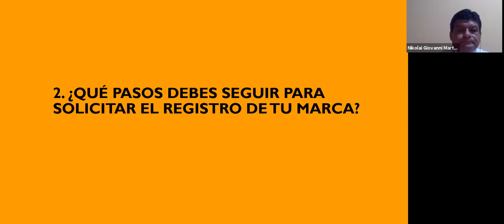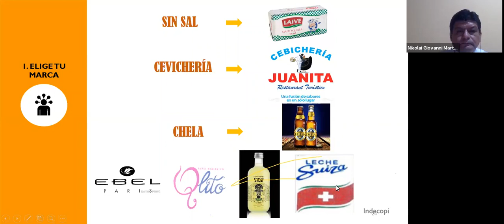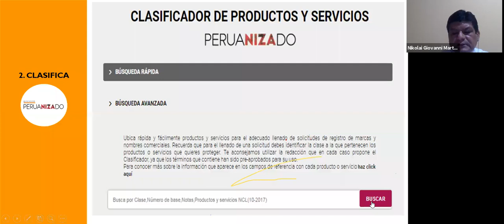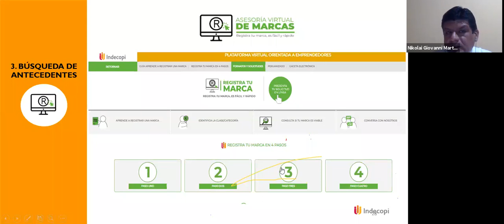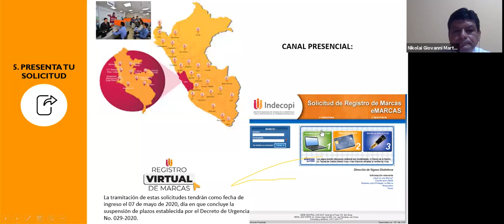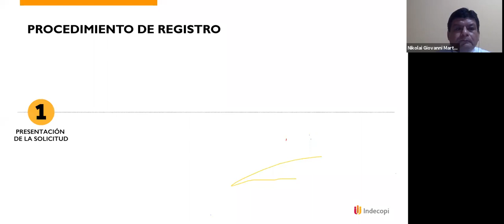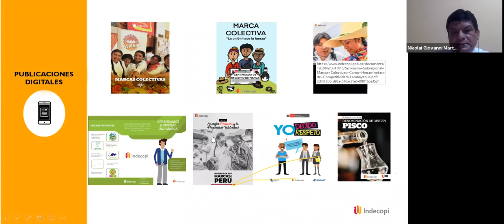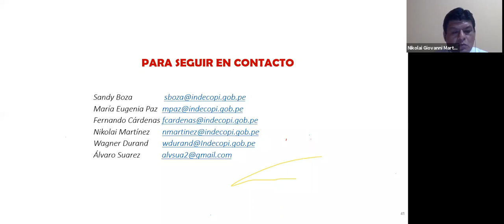Webinar: "La marca registrada y sus beneficios”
Ponente: Nikolai Martínez, especialista de la Dirección de Signos Distintivos del Indecopi.